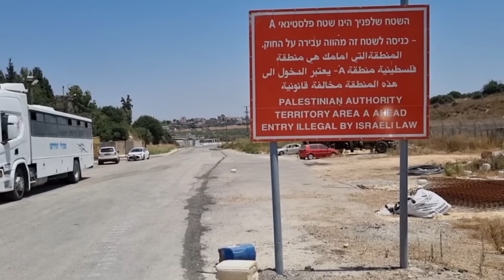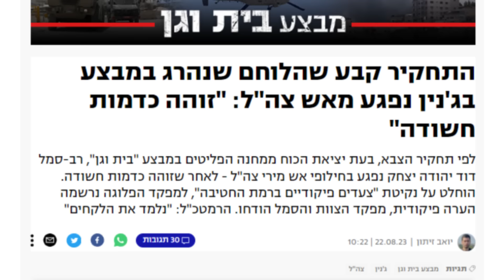בלב ג'נין עם לוחמי סיירת גולני: "יורים כאן, תוציאו נשקים לחרכים"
התסכול מבריחת מבוקש, נגמשי הנמ"ר שממתינים במוצב, הנבואה הקטלנית של מפקד סיירת חרוב שהגשימה את עצמה, וערביי ישראל שסולקו מהעיר באיומי נשק - עכשיו חוזרים להצילה. במערכת הביטחון וברש"פ משוכנעים: אם העיר תקרוס - יו"ש תיפול לידי חמאס. כתב ynet ליווה השנה את הכוחות בגזרה הנפיצה ביותר, שממנה עלולה לפרוץ האינתיפאדה השלישית